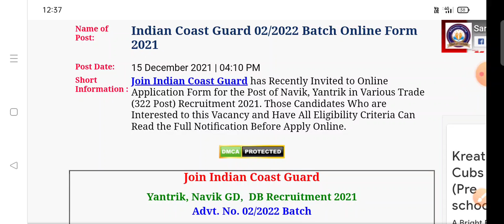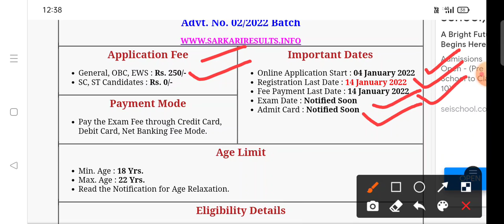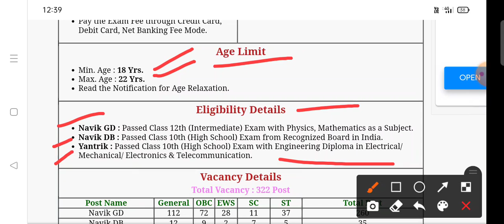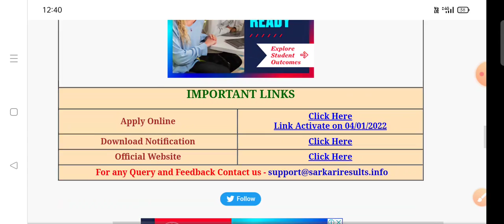10th/12th pass NAVY सीधी भर्ती 2022 | indian navy Recruitment 2022 | new SAILOR MR SSR vacancy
join Indian Navy | navy Recruitment 2022 apply now form | 10th pass, 12th pass, vacancy | full details

sabse achhi vacancy hai ye indian navy aap sabhi  log apply kar sakte ho

indian navy vacancy
MR vacancy 2022
cost guards vacancy 2022
indian navy 2022  recruitment
sarkari_in
2022 navy vacancy
indian navy 2022 sarkari
navy vacancy 2022
10th 12th pass vacancy 2021

जी से आगे भी वीडियो आप को पहले जाए